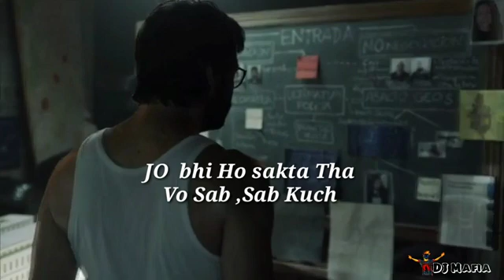Money_Heist:_Part_5_Vol._1_|_Official_Hindi_Trailer(360p)